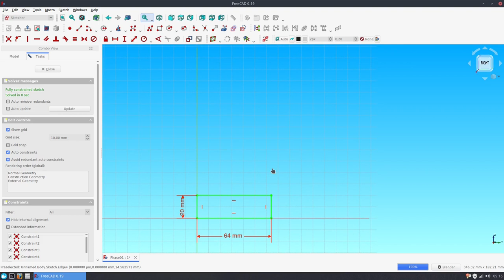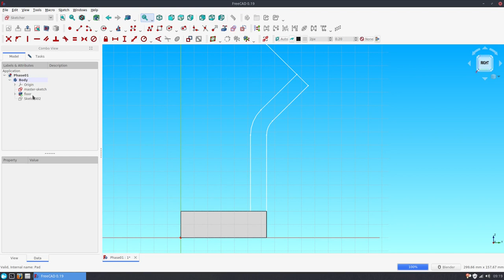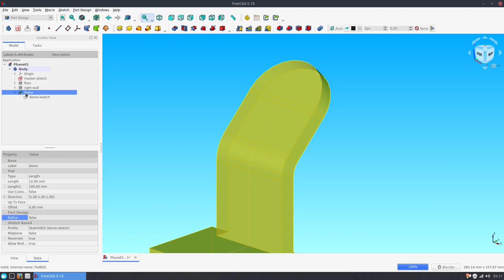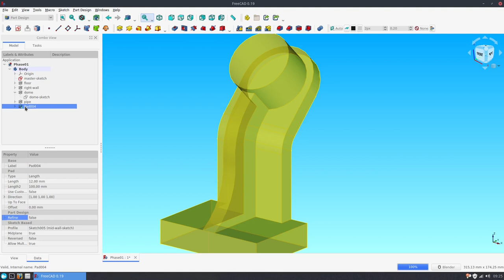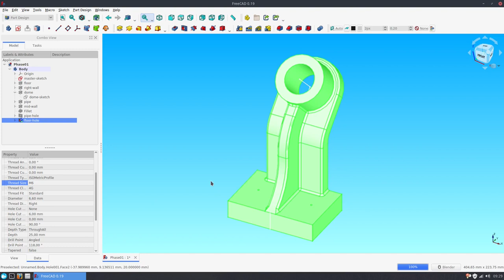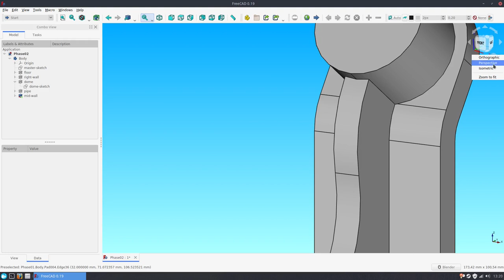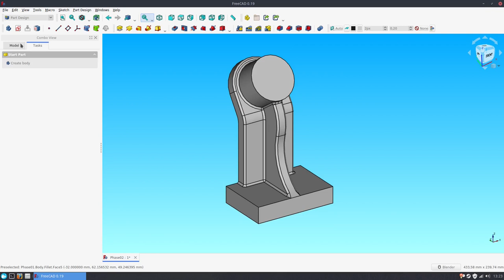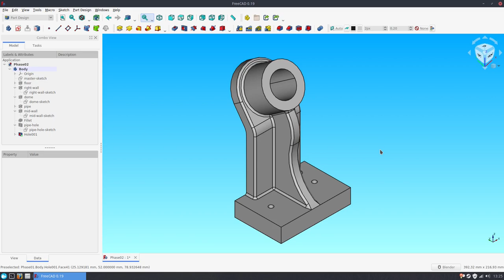FreeCAD Tutorial 002 - Model Mania 2001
In this video I'm working on the Model Mania Challenge from 2001. In my opinion this challenge is simpler than the one from 2000, so I decided to do both phases.

In this model I use a "master sketch" which is used as the base for all sketches. This way, changing the parameter from the first phase to second phase is quite easy to do.

While working on this video, I found a bug in FreeCAD where the user interface of Hole tool in the Part Design workbench doesn't work. Fortunately it's already known issue, so there is a workaround and hopefully it will be fixed soon:

Another note, thanks to how FreeCAD handles fillets, in the second phase I have to make a little modification to the blueprint. Fortunately the differences are not too much. And, like before, make sure to save your work before making any fillet.

Timelines:
00:00 Master sketch
02:32 Floor
03:13 Right wall
04:52 Top arc
05:58 Pipe
06:43 Mid wall
09:09 Fillet
10:38 Pipe hole
11:23 Floor holes
12:40 Hole tool issue
13:21 1st phase result
13:31 2nd phase
19:50 2nd phase result

FreeCAD data :
OS: Manjaro Linux (XFCE/xfce)
Word size of OS: 64-bit
Word size of FreeCAD: 64-bit
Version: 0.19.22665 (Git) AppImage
Build type: Release
Branch: master
Hash: b0d7850406e046f3b7a8cd5da261e7d54df6bd99
Python version: 3.8.6
Qt version: 5.12.9
Coin version: 4.0.0
OCC version: 7.4.0
Locale: English/United States (en_US)

Background audio:
Relaxing Nature Sounds Of Scotland, Selkirkshire Ambience by Sonny Fascia